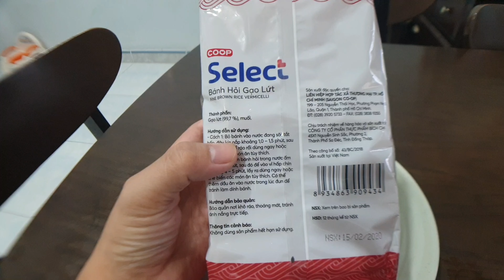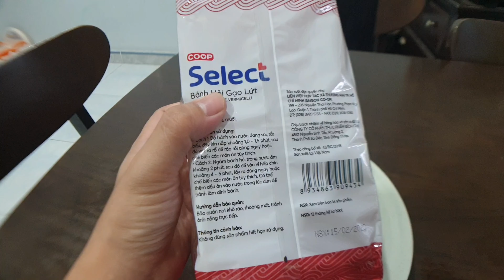BÁNH HỎI NẾP CẨM KHÔ | TIỆN LỢI DÀNH CHO MÓN BÁNH HỎI LÒNG HEO | Vlog ẩm thực độc lạ 09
Bánh hỏi khô mua tại siêu thị BigC hoặc Co.op Mart. Ăn cũng ngon ah. Tiện lợi dành cho gia đình.

Đây là Video thứ 9 trong seri 100 video Ẩm Thực Độc Lạ sẽ được Up thường xuyên trên kênh Tài Nguyễn Vlog. Rất cám ơn anh em đã đóng góp ý kiến để mình phát triển kênh theo hướng tích cực nhất nhé.

Mùa dịch covid 19 này, nếu không ra ngoài ăn uống, bạn có thể ở nhà học chế biến những món ăn ngon cùng gia đình và bạn bè nhé.